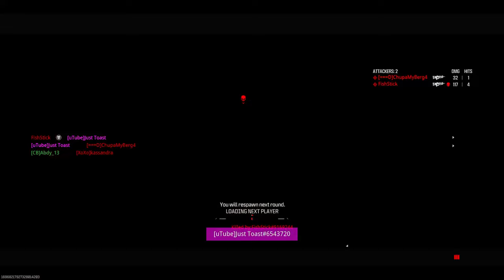Call Of Duty ADDED A SWORD and it’s DIFFERENT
TODAY We Have the SOULENDER Sword and enter SnD LOBBIES. Click to see what HAPPENS!
►Call of Duty: Modern Warfare III is a first-person shooter video game developed by Sledgehammer Games for PlayStation 4, PlayStation 5, Xbox One, Xbox Series X/S, and Microsoft Windows. It is the twentieth game in the Call of Duty franchise and the sequel to Call of Duty: Modern Warfare II. Announced on August 17th, 2023, the game was released on November 10th, 2023.